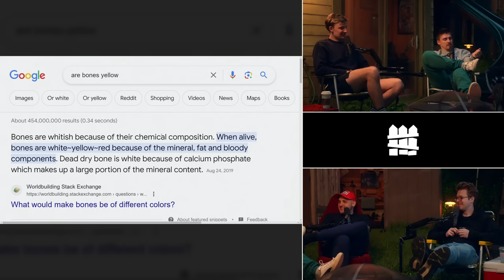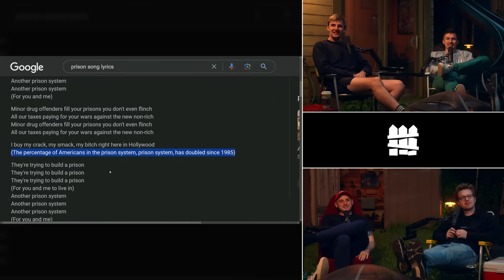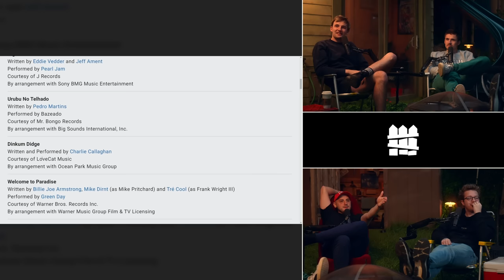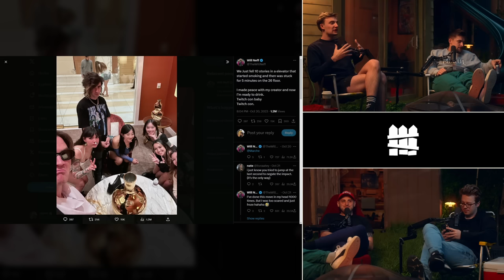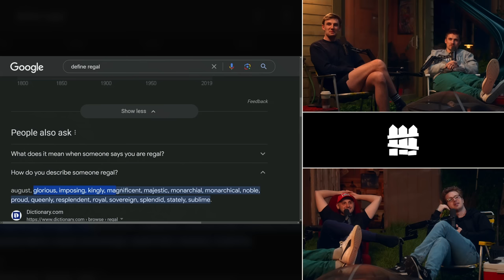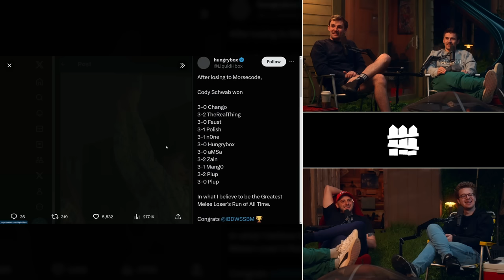He got scammed. Again. | The Yard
This week, the boys talk about going to Las Vegas for Twitchcon, attending The Big House 11, and how Aiden met a 23-year-old dad on valorant who had some advice... (Episode 119)

✨bonus content✨

00:00:00 - intro
00:00:36 - slime has a hair in his drink
00:02:07 - racist rap battle league
00:03:24 - the french...
00:04:56 - welcome to episode 100!
00:05:32 - stop running the yard bits in real life
00:06:05 - slime sent a sweet message in the group chat
00:07:16 - editor sleep schedule
00:08:12 - ...
00:09:53 - ludwigs tts has become slime
00:11:35 - suika game
00:12:39 - armenian rockstars
00:17:02 - aiden loves surfs up OST
00:18:41 - The Big House 11
00:19:33 - slime's interactions at the tournament
00:20:06 - "Hey! Could you ask slime to unblock me?"
00:21:02 - the guys love the podcast
00:22:24 - nick & ludwig went to twitchcon
00:23:35 - american pete
00:26:00 - aiden wants to go to vegas
00:26:53 - ludwig put it all in blackjack
00:28:44 - will neff fell 10 stories in an elevator
00:33:30 - why this twitchcon was better
00:35:06 - the casino strike
00:35:44 - "regal"
00:36:56 - people thougt nick was aiden
00:37:22 - nick has an awkward fan interaction
00:40:17 - ludwig has a very wholesome interaction
00:43:35 - what aiden did this weekend
00:44:21 - Factor!
00:46:18 - aiden met a toxic 23-year-old dad in valorant
00:54:22 - the best, middle, worst part of our weekends
00:54:40 - ludwig meeting the creator he coached
00:58:26 - nicks table was his best time at twitchcon
01:01:00 - nick fumbles waving to kyedae
01:03:02 - ludwig smokes
01:04:22 - joshman is arriving!
01:05:32 - hbox runs aiden
01:06:35 - joshman is great
01:07:53 - slimes worst part of his weekend
01:09:18 - ludwig got scammed out of $10,000
01:17:37 - youtuber records himself committing crimes in japan
01:26:10 - nick broke ANOTHER chair
01:28:25 - aidens weekend
01:30:45 - thanks for watching